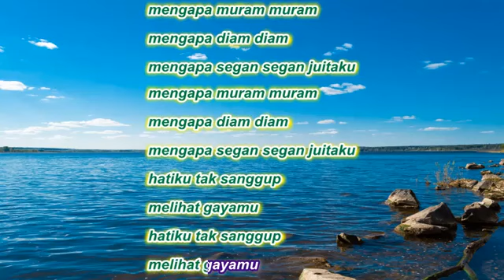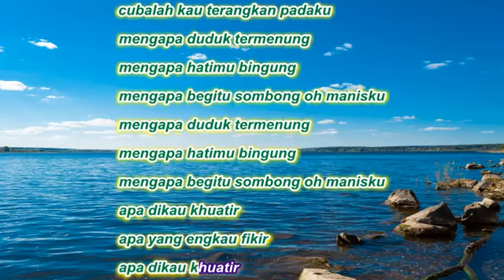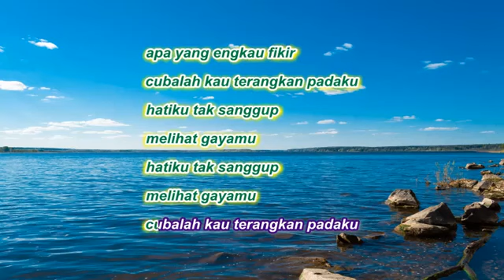Ali Aziz - Mengapa Muram Muram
mengapa muram muram
mengapa diam diam
mengapa segan segan juitaku
mengapa muram muram
mengapa diam diam

hatiku tak sanggup
melihat gayamu
hatiku tak sanggup
melihat gayamu
cubalah kau terangkan padaku
mengapa duduk termenung
mengapa hatimu bingung
mengapa begitu sombong oh manisku
mengapa duduk termenung
mengapa hatimu bingung
apa dikau khuathir
apa yang engkau fikir
apa dikau khuathir
cuba kau terangkan padaku

hatiku tak sanggup
melihat gayamu
hatiku tak sanggup
melihat gayamu